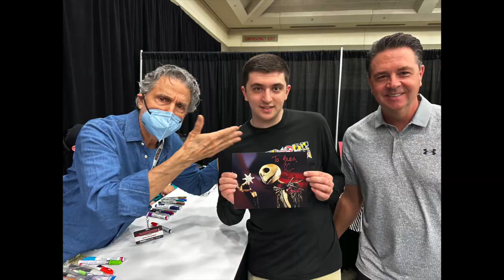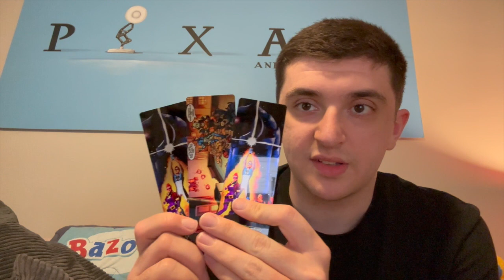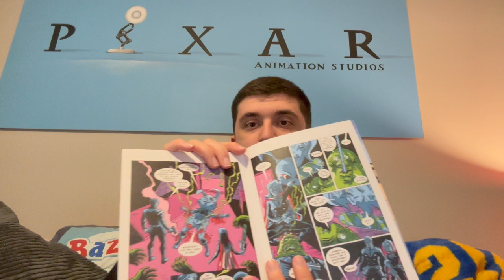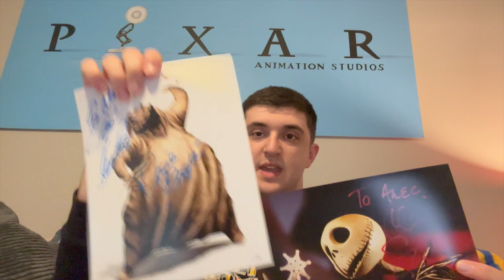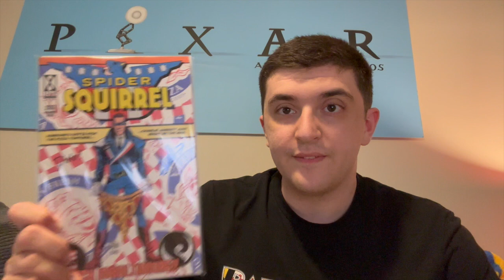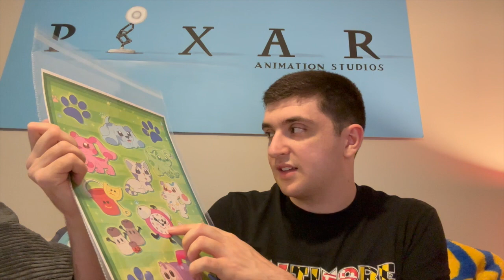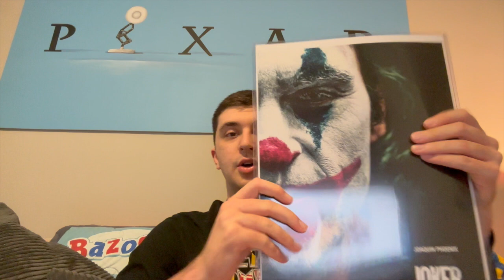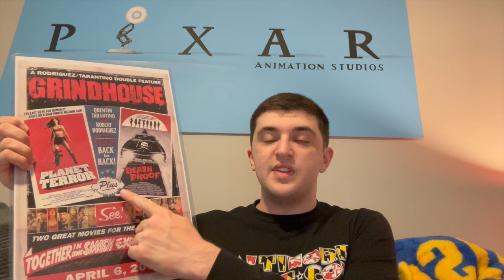2023 Baltimore Comic Con Haul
Comic Con was a lot of fun this year. Here are all the things I got there. Enjoy!